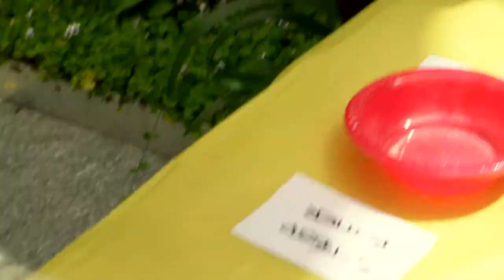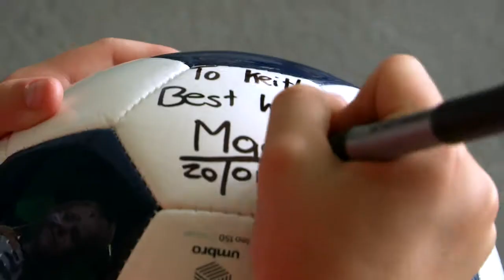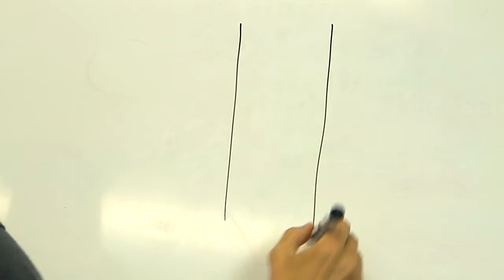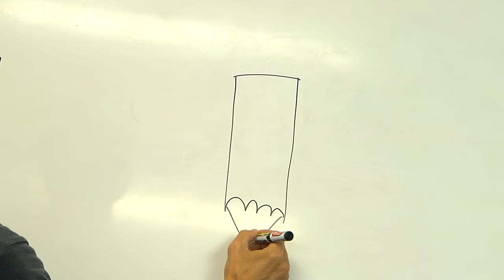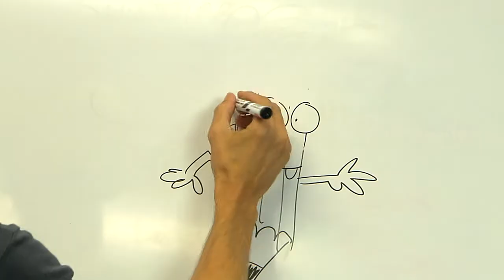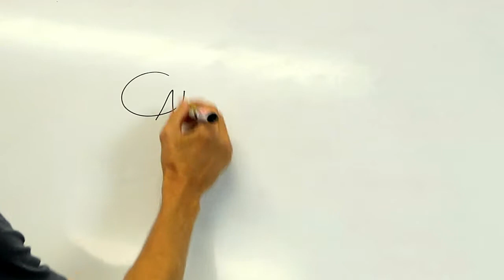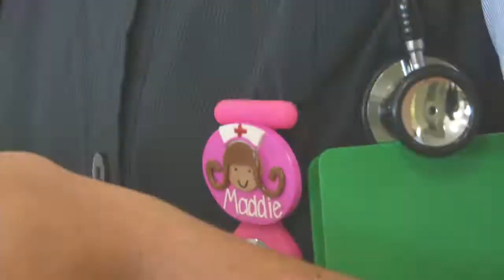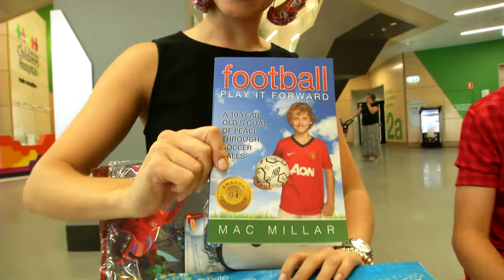JUICED TV- EPISODE 4